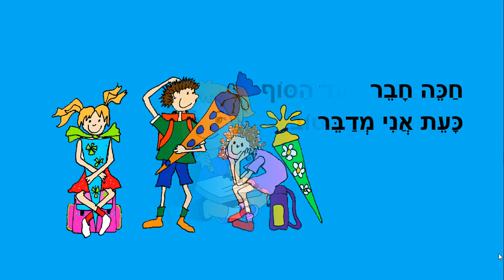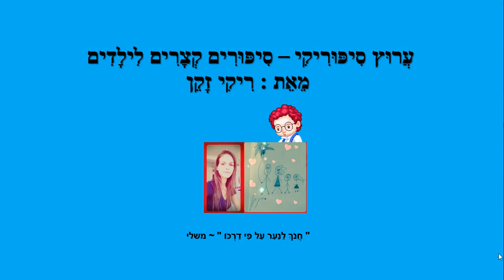הקשבה - סיפור קצר לילדים - כתבה: ריקי זקן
הקשבה
סיפור ילדים